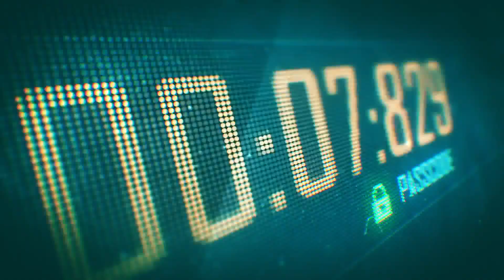The Jaguar I-PACE eTROPHY - Race Series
The Jaguar I-PACE eTROPHY will be the support series for the FIA Formula E championship, taking place on the same weekends at the same city circuits, starting in late 2018.

Exclusively featuring Jaguar I-PACE eTROPHY racecars, the new all-electric series gives racers of the future a chance to showcase their talent, competing on the world stage in zero-emissions motorsport.